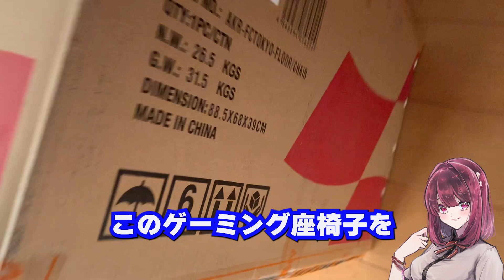【FC東京×AKRacing】ジャッカルがゲーミング座椅子を組み立てます（作成＆使用感レビュー）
ジャッカル史上最高に高い座椅子を買いました！

「FC東京」と「AKRacing」がコラボ！！

ゲーミングチェアは出ていましたが、リビングで使いたかったので
「Hら山 前マーチャンダイジング部長」に直談判して
商品化した（？）ゲーミング座椅子がついに届きました！！

不器用なおじさんが組み立てた座椅子と完成品を１週間使ったレビューをお届けします！！

‹FC東京ゴール契約とは？›
 最近FC東京の応援に身の入らないジャッカルに鬼嫁が気合を入れるために結んだ契約の事。
契約内容は以下の通り

 1.　FC東京の試合の翌日は、必ずリングフィット配信を３０分行なう。
 2.　FC東京が勝った場合は「得点差×10分」運動時間を免除する
 3.　FC東京が負けた場合は「得点差×10分」運動時間を追加する

【MOGってなに？】
Milk Old Gamersの略で、現在の人気ゲームに挑戦する、古き良き時代を生き抜いた古のゲーマー集団です。なお、サッカー好きで集まった集団がゲームを始めた感じです。

【eFCヒューストンってなに？】
ミルクサッカーアカデミーリスナーで組まれた『ウイニングイレブンのチームプレーモード（11on11）』を行うeFootBallチーム。
現在eS-League 3部に所属。

【ミルアカって何？】
データをもとにしたサッカー分析・解説をしてくれるYouTubeチャンネルです。我々MOGはミルアカの視聴者有志が集まって活動をしている団体です。

【MOGメンバーチャンネル】